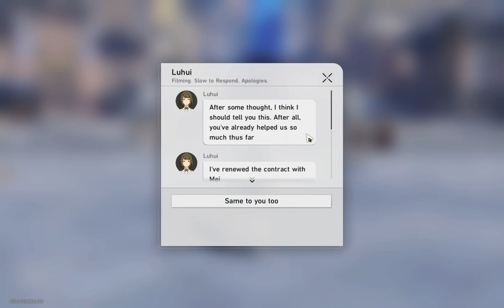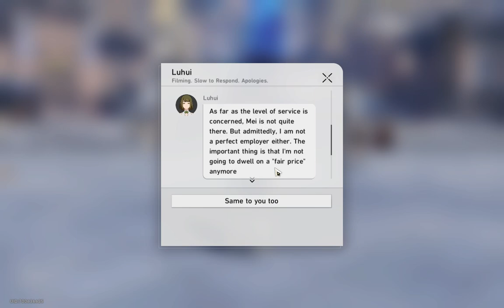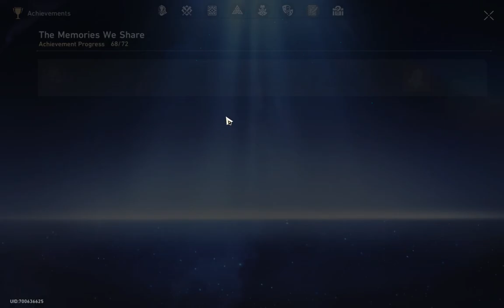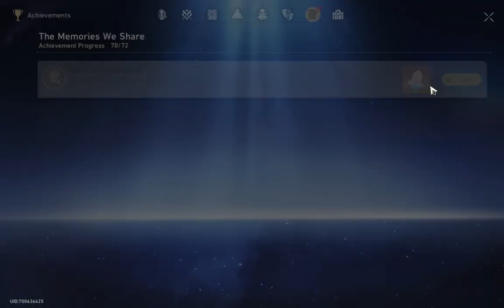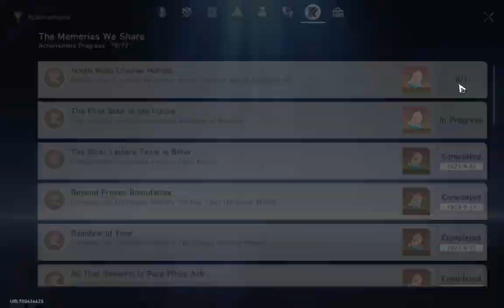Another Honkai Star Rail video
Hey everyone, I'm back to gaming now, with another video on Honkai Star Rail, hope you enjoy this.